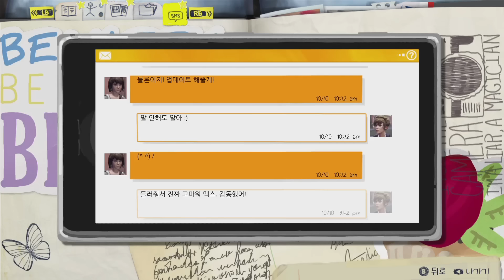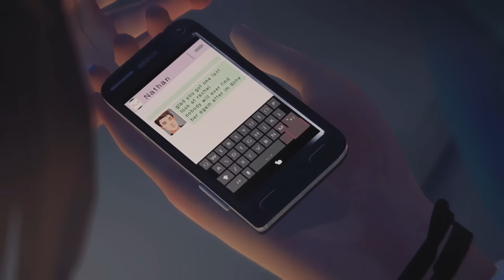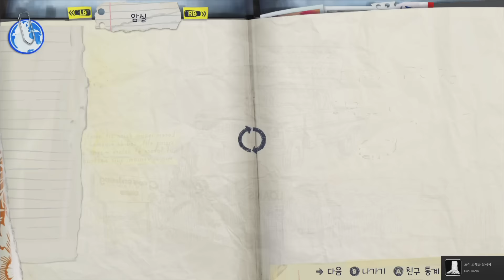인생은 요지경 한글판) 용연향 선택장애 실황 제 17화 [1080P 60fps] Life Is Strange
워킹 데드 시리즈나 왕좌의 게임 시리즈로도 이미 국내에도 잘 알려진 선택장애 어드벤쳐 장르!
비교적 신흥 개발사인 돈노드 엔터테이먼트가 당당하게 도전장을 내밀었습니다.
사실 이 장르의 시초라고 할 수 있는 텔테일 게임즈보다도 더 호평을 받으면서 해외에서는 일부 2015 GOTY까지 수상하며 에피소드5로 완결이 난 상태이나, 아쉽게도 한글이 아닌 관계로 스토리 이해와 자세한 흐름을 음미하기 어려웠던 상황이었는데요.
이번에 새로이 한글패치가 나와 저 용연향이 플레이 해보았습니다.
왜 이 게임의 이름이 인생은 요지경인가!? 과연 주인공이 갖게 된 신비한 능력은 무엇인지!?